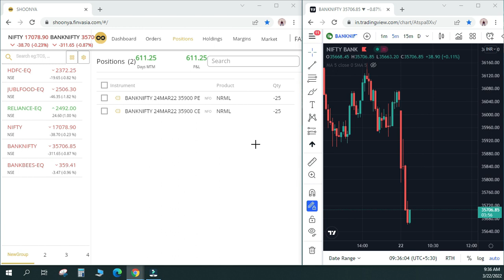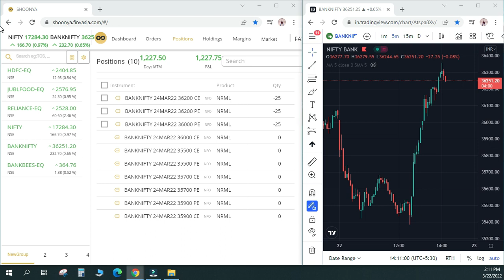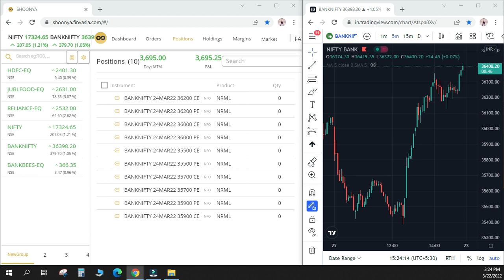Live Algo Trading with Tradetron | Day 14 | Banknifty 1 Lot Intraday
This is a live recorded video of my today's algo trading with tradetron. This is intraday option selling strategy based on banknifty straddle.